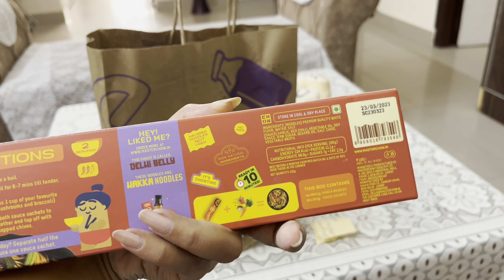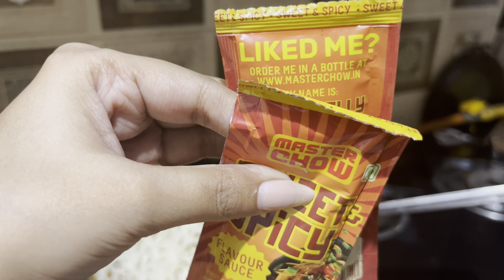MASTER CHOW sweet & spicy noodle kit | HONEST REVIEW, Unsponsored | Homemade Noodles Worth or Waste?